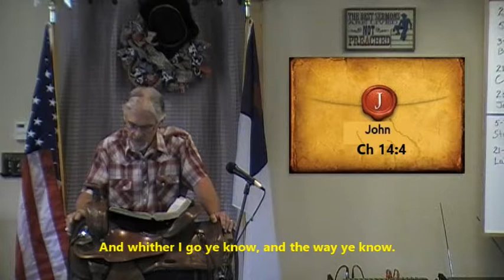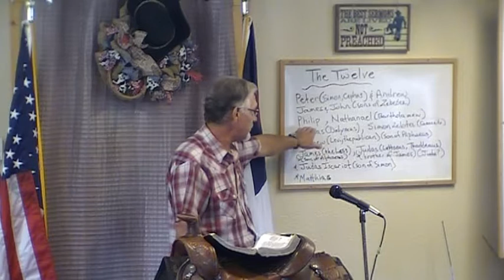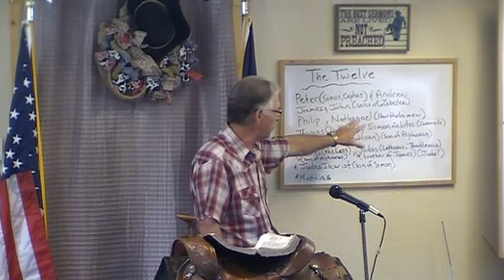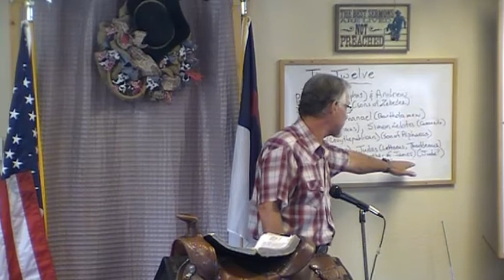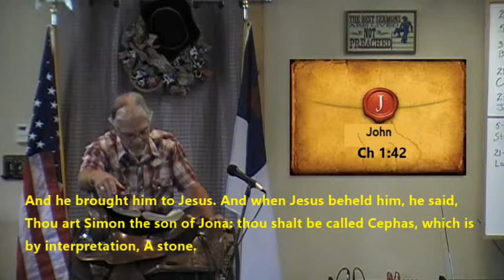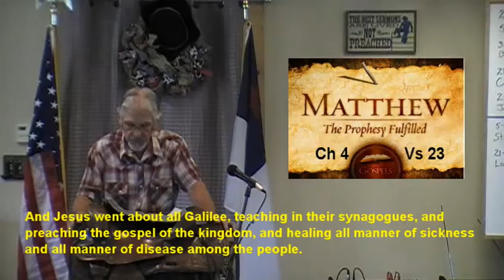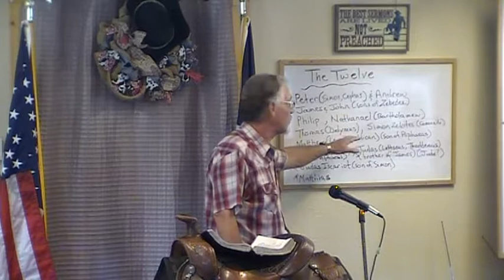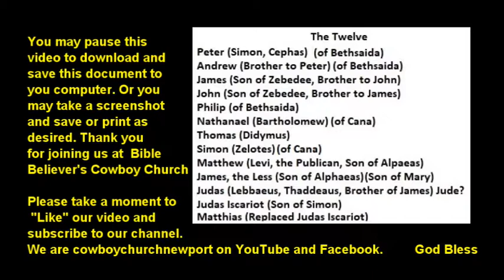Sunday Morning at BBCC 7/15/18 John 14 Jesus Prepares Apostles for Future with the Comforter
Jesus Prepares the Apostles for his departure and gives instruction as to their future ministry. He tells them that he will go ahead and prepare a place for them, that he will return. But until then he will ask his Father to send a Comforter (the Holy Ghost) to keep watch over them. Also, Pastor Sam takes us on a brief tour of the familial relationships of the twelve Apostles. We learn more about who in John 14:22 is Judas (not Iscariot). Come on in and join us. O, there is a download for you at the end of the video.